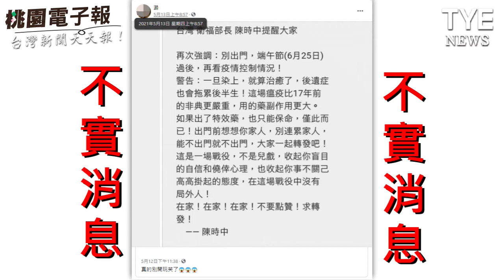「治癒後遺症拖累後半生」女散布假消息遭刑警查辦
桃市刑事警察科技犯罪偵查隊5/25破獲，一名33歲游姓女子涉嫌於臉書網站轉發不實訊息，內容指稱「台灣衛福部長陳時中提醒大家：別出門，端午節（6/25）過後再看疫情控制狀況！警告：一旦染上，就算治癒了後遺症也會拖累後半生，這場瘟疫比17年前的非典更嚴重，用藥副作用更大。如果出了特效藥也只能保命，出門前想想你的家人、別連累家人，能不出門就不出門，大家一起轉發吧。這是戰役不是兒戲，收起你盲目的自信和僥倖心理、事不關己高高掛起的態度，沒有人是局外人，在家、在家、在家！中央流行疫情指揮中心5月3日發布新聞稿，澄清此為假訊息，請民眾不要再轉傳與散布。